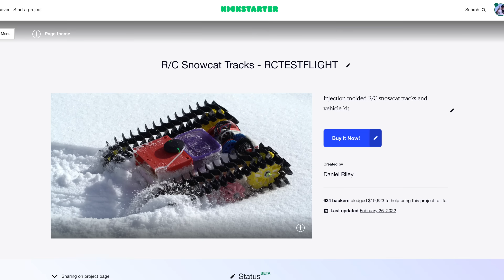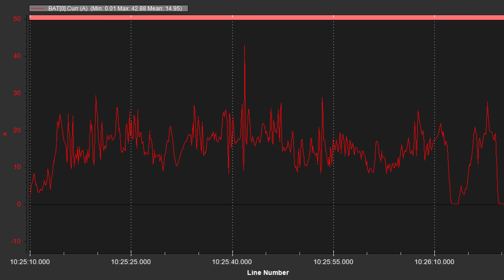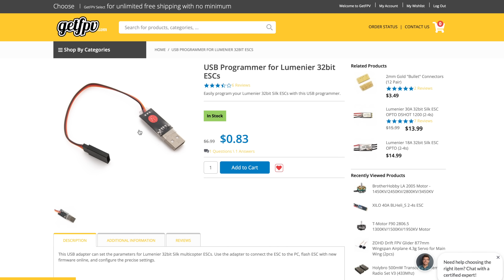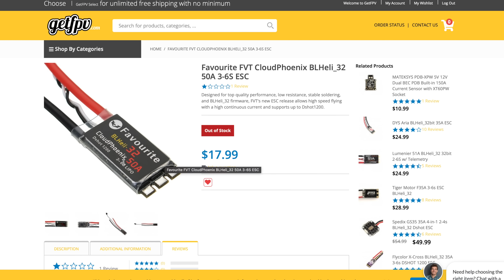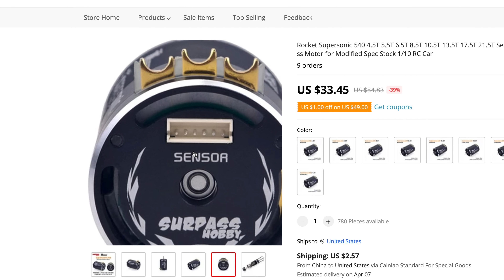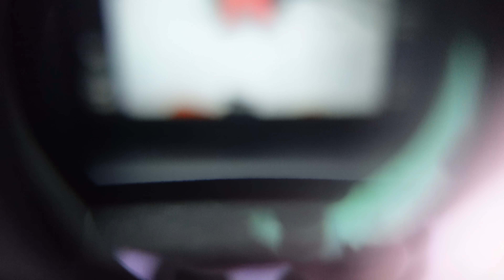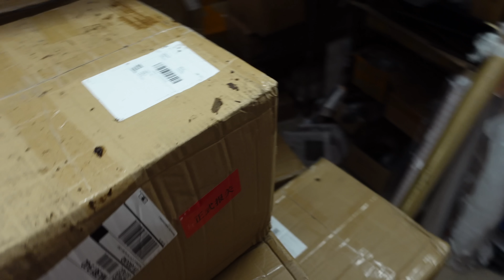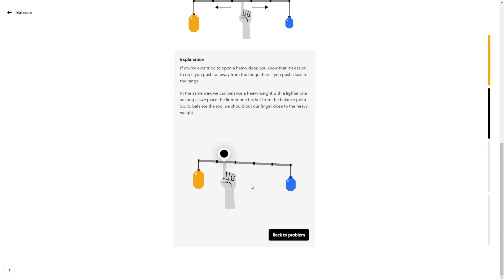The R/C Snowcat is HERE!!!